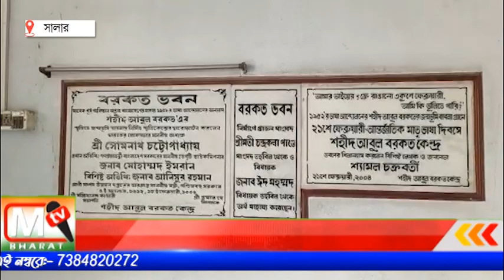Abul Barkat: অবহেলিত ভাষা শহীদ আবুল বরকতের গ্ৰাম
mtv_bharat ভাষা দিবসের শহীদের গ্রামকে নতুন করে সাজানোর কথা শহীদ আবুল বরকতের স্মরণে সাজিয়ে তোলার বার্তা দিয়েছিলেন গত বছর মুখ্যমন্ত্রী। কিন্তু সেই বার্তা কি শুধু বার্তায় থেকে গেল? গত বছরের ভাষা দিবসের দিনে শহীদ বেদী থেকে এই কথা ঘোষণা করেছিলেন কিন্তু এখনো পর্যন্ত সেই গ্রামে কোন রূপ কাজ হয়নি বলে দাবি এলাকাবাসীদের।